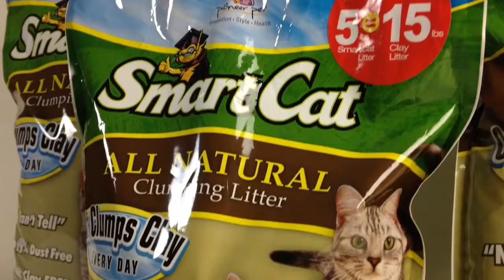Can Your Litter Do This?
Take a look at the clumping power of Pioneer Pet's new SmartCat All Natural Litter!  Can your litter do this???

100% Grass
Chemical Free
Clay Free
Fragrance Free
99% Dust Free
Paw Soft and Safe
Biodegradable
Renewable